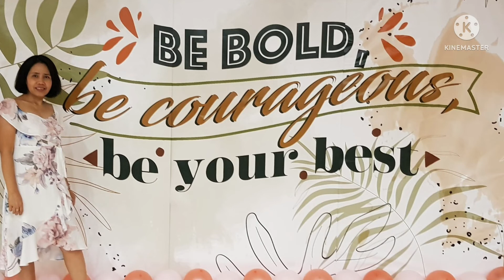SAMSUNG A22 5G A GIFT from my BOSS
Samsung A22 5G GIFT from my BOSS